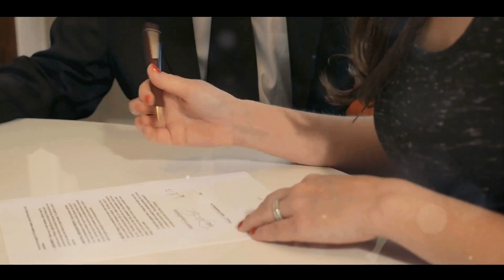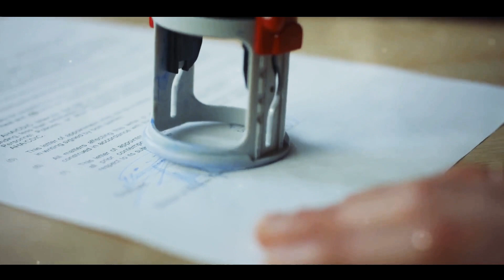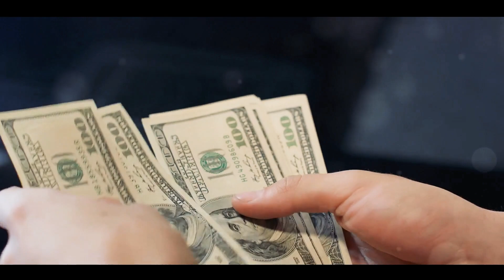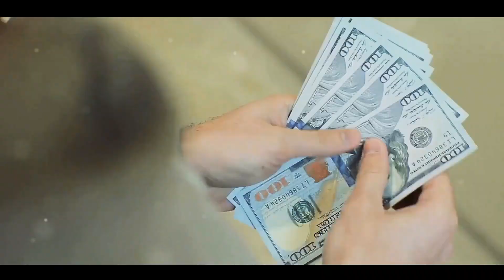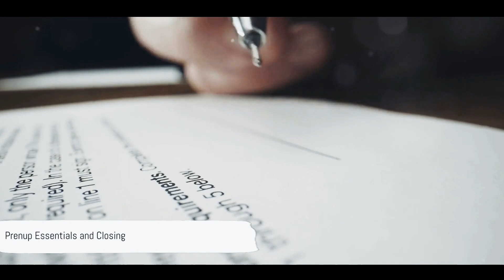Prenup Talk Love, Laughter and Legalities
In this hilarious and enlightening video, we tackle the often sensitive topic of prenuptial agreements with a twist of humor and a dash of practical advice. Join us as we dive into the tricky waters of prenups, offering general guidance that may just save your sanity and your relationship. Whether you're curious about the do's and don'ts, or simply want to explore this pre-marital legal landscape, this video will leave you both entertained and informed. Please note that the advice given is general in nature and may not apply to your specific situation. So grab some popcorn, sit back, and let's navigate the world of prenuptial agreements together!

OUTLINE:

00:00:00 The Introduction
00:00:49 What is a Prenuptial Agreement?
00:02:06 The Importance of Prenuptial Agreements
00:04:08 How to Have the Prenup Conversation
00:06:11 Prenup Essentials and Closing
00:07:29 End Sting